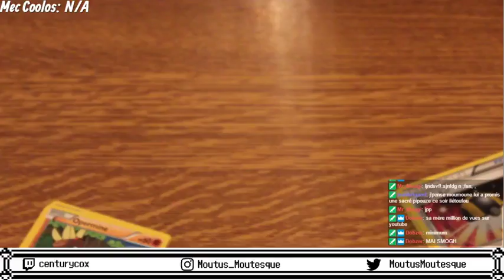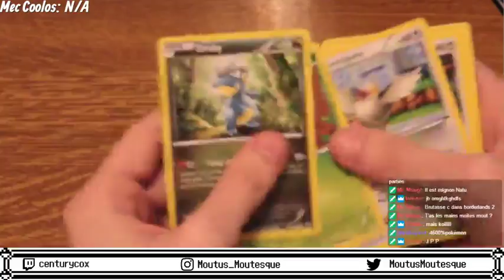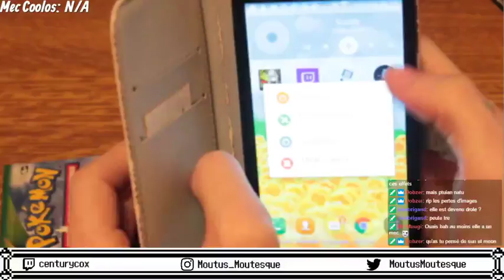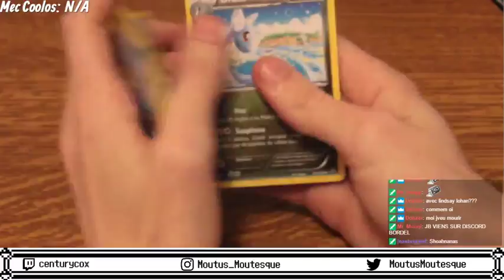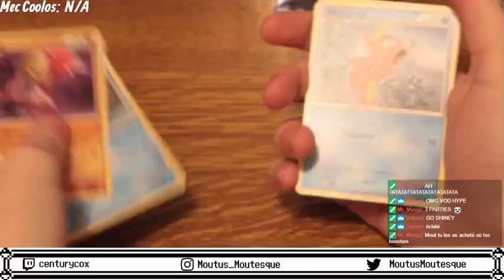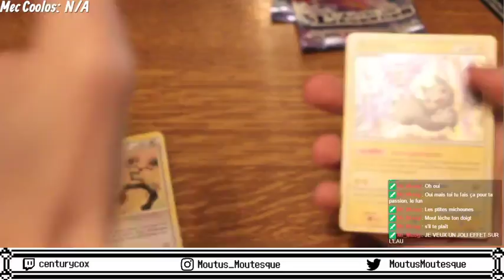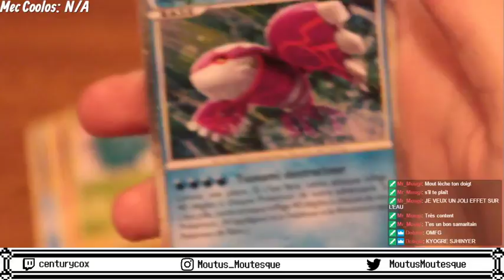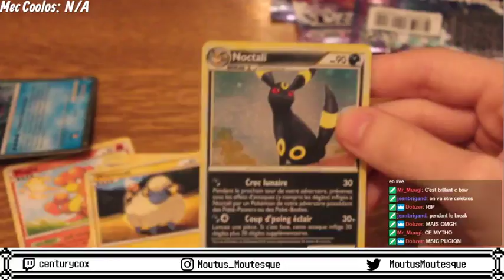Partie 2 de l'OUVERTURE EXCEPTIONNELLE - C'est ti pas que jui rentable là?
OUVERTURE DE DINGUE DE BOOSTERS POKEMON AU BORD D'UNE TABLE ! LA ON OUVRE DU APPEL DES LEGENDES C'EST DINGUE WAOW !